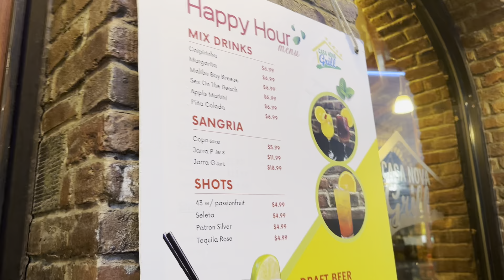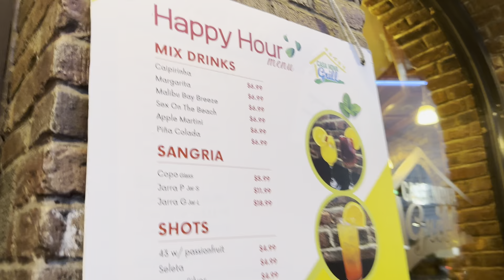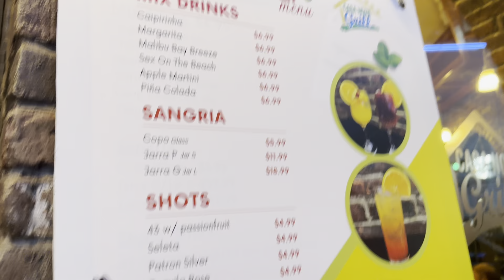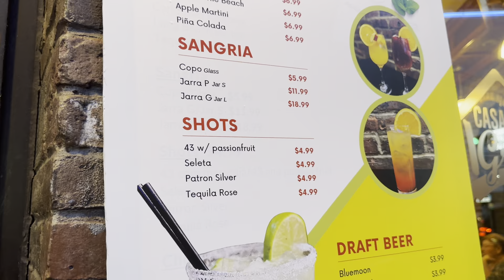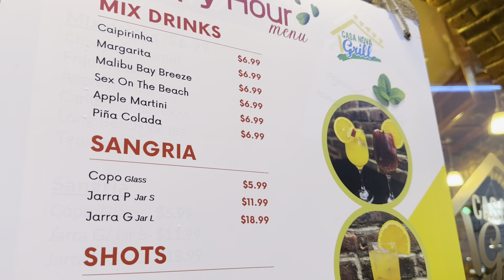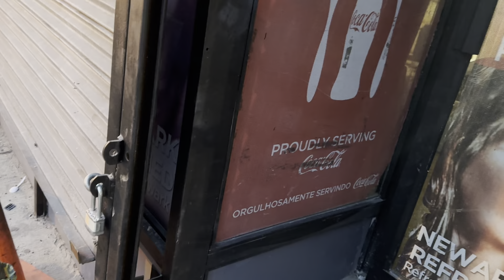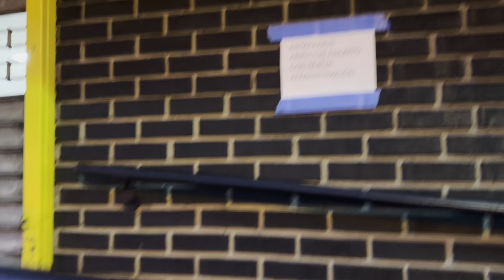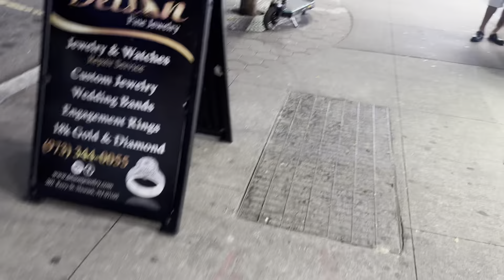20 de outubro de 2023